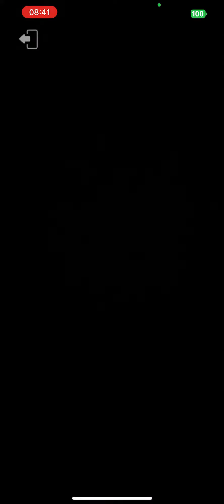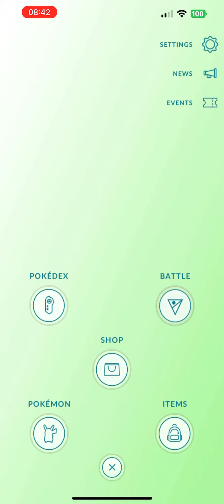Best Buddy #301 - Jirachi